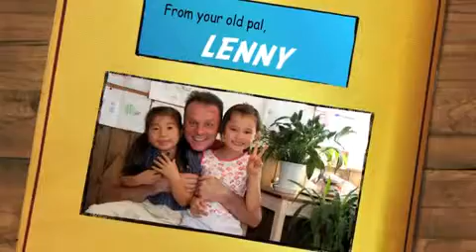Happy Birthday, Eric